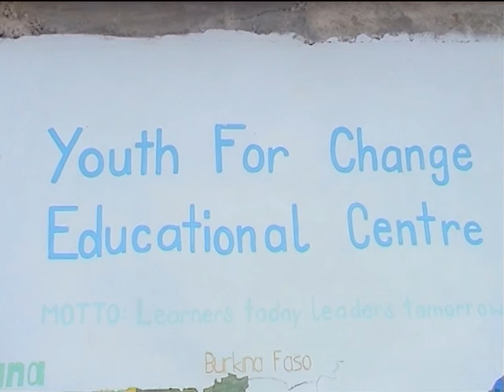YFC Educational Centre - Ghana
Youth For Change is a registered rural, non-profit making institution established to offer quality education and other supportive services to children and youth in Ghana  irrespective of their socio - economic backgrounds.

History:
Youth For Change Educational Centre was established by Ali Ibrahim in 2009. As the 9th born of uneducated and poor parents, they saw the need to educate Ibrahim as that is the surest way of breaking the poverty cycle and bring back hope to the next generations. Ibrahim there decided to give back to the society through the institution. It started with 7 children in his garden and currently has more than 300 children aged 1 ½ to 12. It is currently located at Asuofua New Site in Atwima Nwabiagya District of Ashanti – Ghana. It consists of three educational levels: Nursery, Kindergarten and Primary. The children are transported daily across 6 communities.